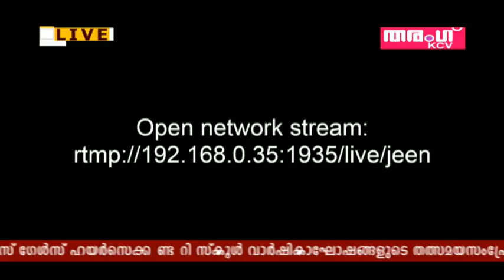KCOT BROADBAND Live Stream